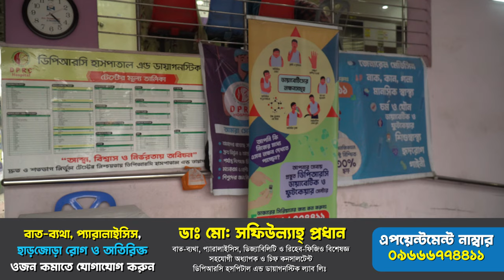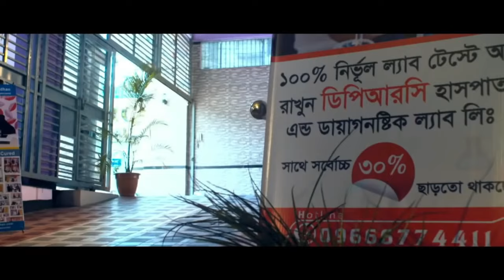সায়াটিকা ও কোমর ব্যথার রোগী সুস্থ হয়ে কি বললেন । PLID, AS, AVN, AS, OA, PID, PCID, Back Pain, Knee p